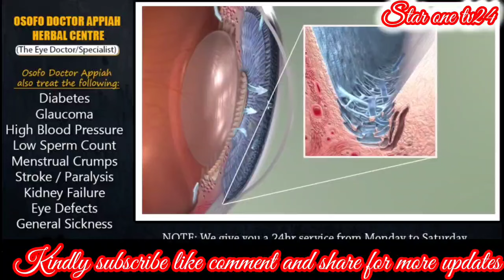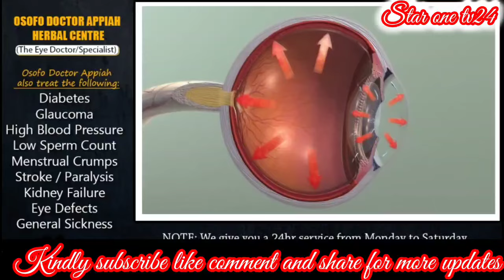😭BREAKING NEWS AS TWENE JONAS ANGRILY SENDS STRONG WARNING TO AVRAM BEN MOSHE TO STOP SUPPORTING CHE